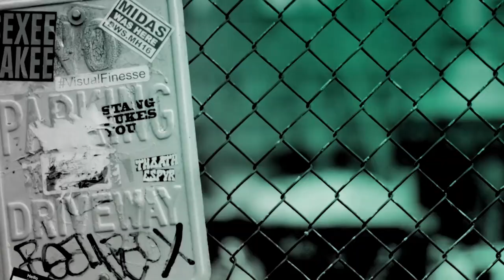Rosie Huntington-Whiteley Talks Rose Inc.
Rosie Huntington-Whiteley is founder and editor-in-chief of Rose Inc., the new digital destination is all about beauty. As a true beauty aficionado, Huntington-Whiteley is building on her 16 years in the hair and makeup hotseat, ready to learn even more. There's no withholding of beauty secrets on Rose Inc.